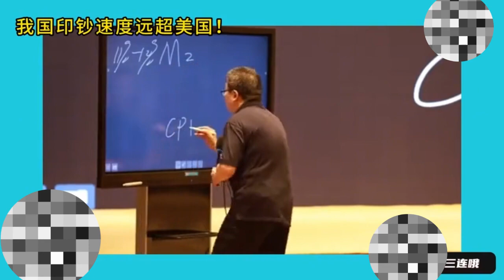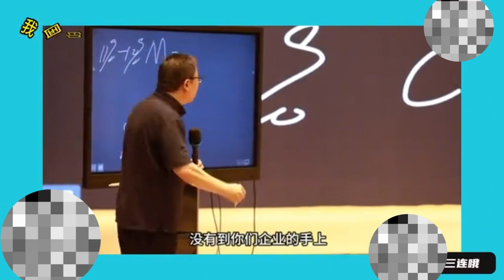專家觀點：中國印鈔速度遠超美國，但是沒有流動性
専門家の意見：中国は米国よりはるかに速く紙幣を印刷しているが、流れはない Expert opinion: China prints money much faster than the United States, but there is no liquidity